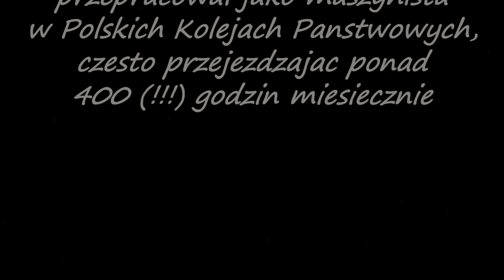Wspomnienie...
Film nagrany na Paradzie Parowozów w Wolsztynie.